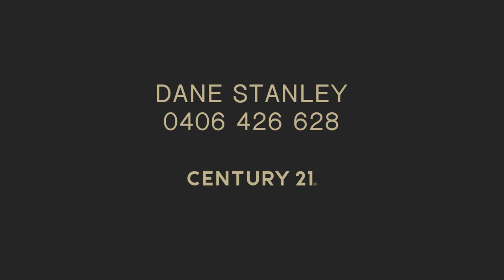18 Ringtail Path, Dawesville - JUST LISTED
Team Stanley is privileged to be able to bring to market this generous in size 4-bedroom, 2-bathroom home offering an ultra-modern and stylish residence. Sitting on a 600sqm block in the seaside suburb of Dawesville, you will enjoy all life's simple pleasures in a whisper quiet cul-de-sac.

From start to finish this property delivers, impressive would be an understatement. Upon approaching the landscaped gardens and elegant front façade, a warm welcome awaits you. You'll notice double gates providing side access to a poured limestone hardstand, allowing you to bring your boat, caravan, and trailer. This convenience enables you to hit the road and easily lock up your home whenever you desire.

Upon entering, you'll be astounded by the remarkable value offered at this price point. The residence boasts top-notch fittings throughout and features a versatile, well-designed floor plan. Notably, there's a dual-purpose theatre room that could serve as a 5th bedroom if needed, a unique offering that sets this property apart from others in the market.

Prepare to be impressed by the home's open-plan living concept and the extensive outdoor entertaining area that wraps around the entire rear of the property. This delightful space ensures you can host family and friends under cover throughout the year, right in the comfort of your own home.

The kitchen is a true highlight, featuring laminate bench tops, an island bench with a breakfast bar, 900mm stainless steel appliances, and a spacious walk-in pantry. This setup provides abundant additional storage and is certain to delight any discerning home chef.

Located ideally at the front of the house, you'll find a generously sized master bedroom with an ensuite that conveniently connects to the 5th bedroom, which also serves as a media room. Meanwhile, the other three bedrooms are situated in their own private wing of the home. Each of these minor rooms is spacious, fitting queen-sized beds or larger, and equipped with built-in robes. Additionally, the second bathroom is well-appointed with a shower, vanity, bath, and a separate W/C, ensuring comfort and convenience for all occupants.

Additional features Include:
- Family sized 600m2 Block with side access
- Fully painted throughout for that fresh new look
- Roller shutters to most windows
- Security alarm system
- NEW 6.6kw Solar System
- Fresh Paint
- Spacious Open Plan Living
- Large Kitchen with top Quality Fittings including 900mm Stainless Steel Appliances
- Ducted reverse cycle Air-conditioning throughout the home
- Expansive outdoor under cover entertaining area with café blinds on poured liquid    limestone
- Double garage with shoppers' access
-Bali Hut & garden shed
- Easy carefully reticulated lawns and gardens
- Only 1.2km to Dawesville Beach
- Just over 2kms to both The Cut Golf Course and Port Bouvard Surf Life Saving Club

When you secure this great home you won't just be buying your next property. This is a lifestyle destination like no other with world class beaches, estuary & ocean at your fingertips along with great golfing at "The Cut". Numerous parks, cycle paths and walking trails along with your choice of two great local schools, IGA shopping centre conveniently located just a few minutes' drive and Coles Shopping Centre just moments away.

Contact Dane Stanley of Century 21 to arrange your private viewing before this gets snapped up.